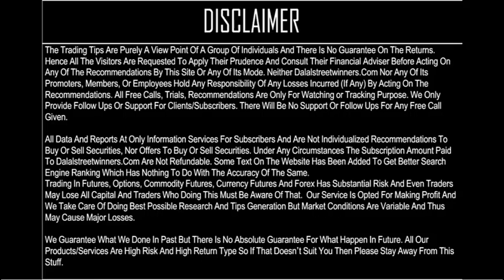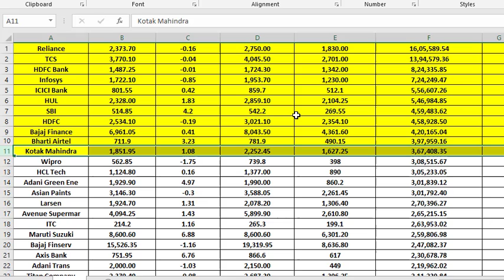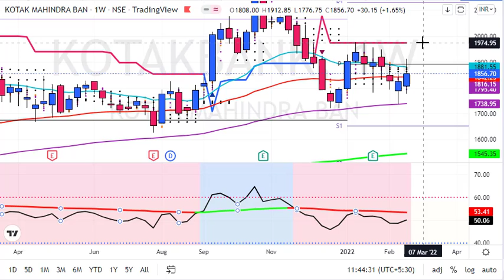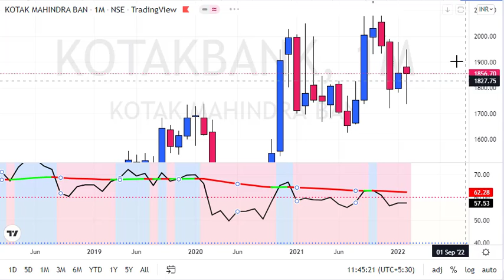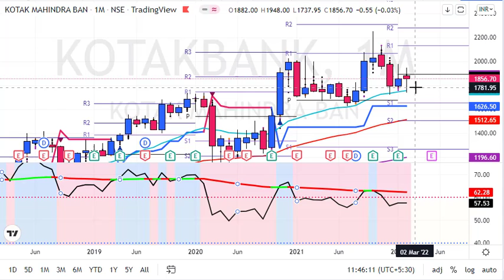Kotak Mahindra Bank Stock Price Forecast 2022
1. Daily 1-2 Nifty Banknifty future tips
2. Intraday and Positional (2-3 days holding ) calls
3. 90% profit making accuracy with 1:2 risk reward ratio
4. must have capacity to maintain 3 Lakhs+
5. Expected monthly average returns are 75K to 80K
6. Charges 5k/monthly or 30k/yearly.

1. Daily 1-2 Nifty banknifty & stock Options tips
2. Intraday and Positional (2-3 days holding) calls
3. 90% profit making accuracy with 1:2 risk reward ratio
4. Must have capacity to maintain 50k+
5. Expected monthly average returns are 20K to 25k
6. Charges 3k/monthly or 12k/yearly.

1. Daily 1-3 calls in gold, silver, copper, crudeoil & naturalgas futures
2. Intraday and Positional (2-3 days holding ) calls
3. 90% profit making accuracy with 1:2 risk reward ratio
4. must have capacity to maintain 5-6 lakhs
5. Expected monthly average returns are 1 to 1.25 lakhs
6. charges 5k/monthly or 30k/yearly.

1. Daily 1-2 calls in rupee futures
2. Intraday and Positional (2-3 days holding ) calls
3. 90% profit making accuracy with 1: risk reward ratio
4. must have capacity to maintain 60k t 100k+
5. Expected monthly average returns are 40K to 43K
6. Charges 5k/monthly or 30k/yearly.

1. Daily 1-2 calls in NSE Stocks
2. Pure Intraday calls
3. 90% profit making accuracy with 1:2 risk reward ratio
4. must have capacity to maintain 50k
5. take each position worth 1 lakhs rupees
6. Expected monthly average returns are 20K to 25K
7. charges 3k/monthly or 12k/yearly.

1. Fix Returns (3 to 5% / Month).
•1 Months Prior intimation is required for Permanent closure.

2.High Risk Higher Return Account Management
•30:70 Profit Sharing basis.
• 10K Security Deposit (Refundable at end).